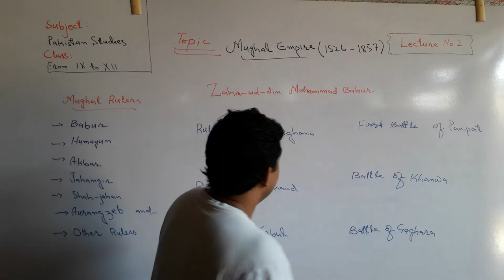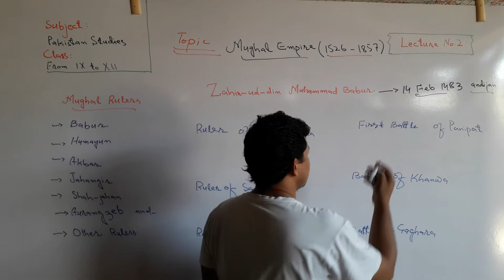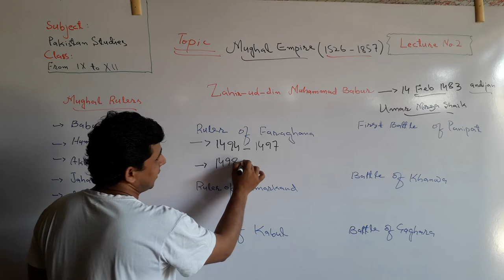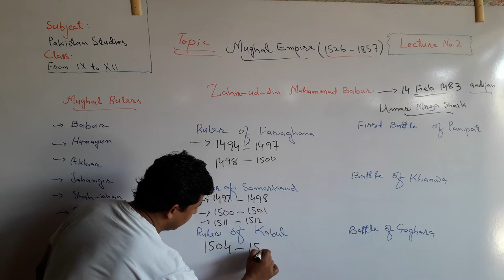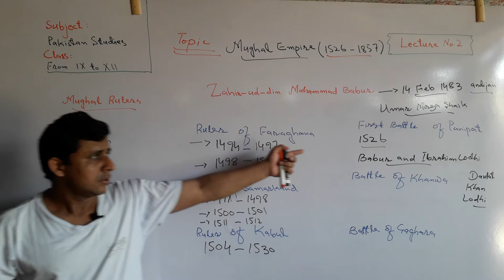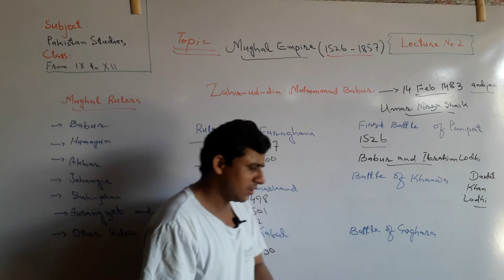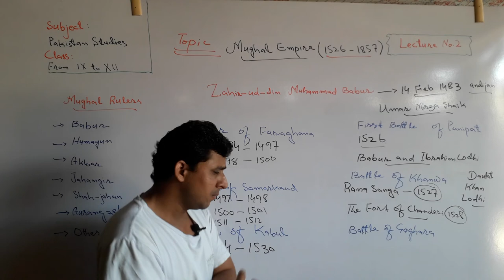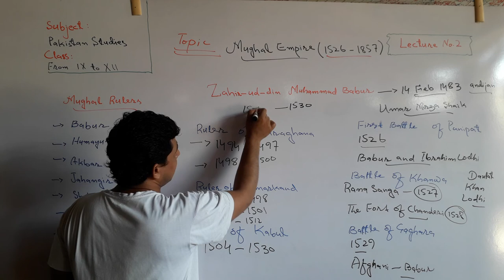Lecture No. 2 | Babur Mughal Emperor in India | by Sajid Ali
This is a lecture regarding Babur the Mughal Emperor who was the first Mughal ruler in India. We discussed in this lecture as

1. History of Babur
2. Attacks of Babur
3. Wars of Babur
4. History of Mughals
5. Zahiruddin Muhammad Babur's rule in Central Asia